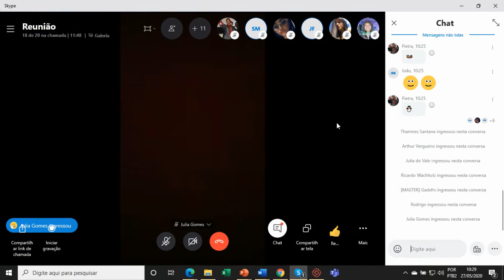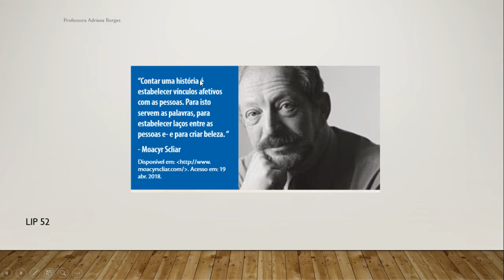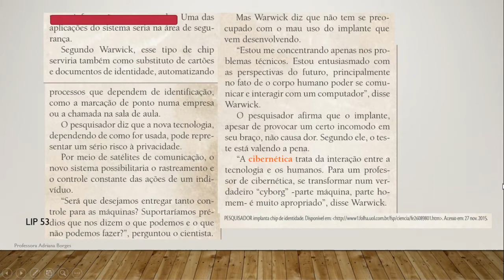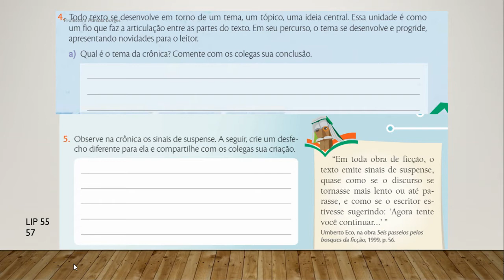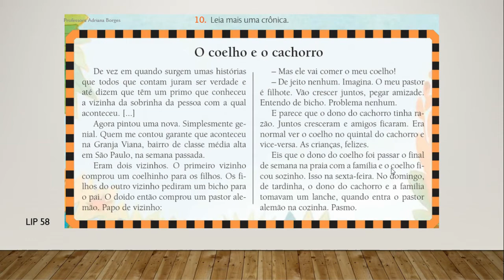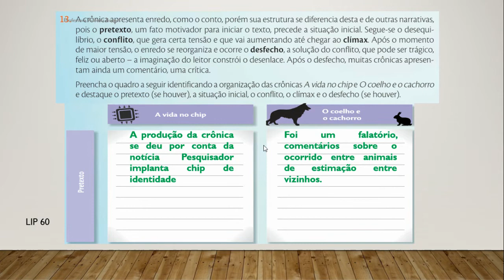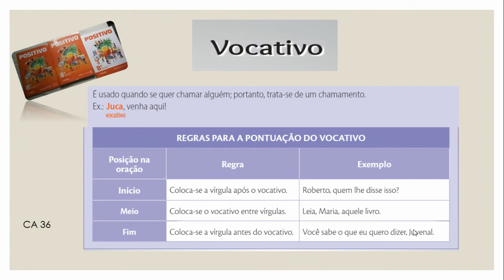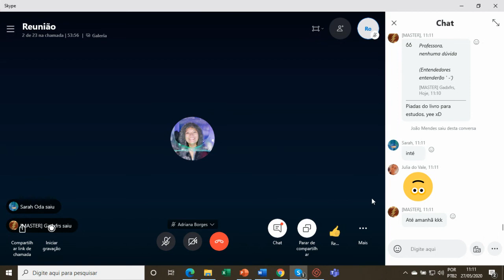correção crônicas + vocativo - l. portuguesa - profª Adriana Borges - 8A - 27 de maio